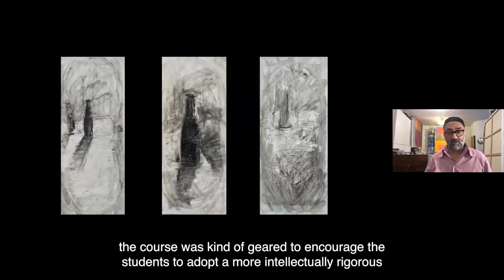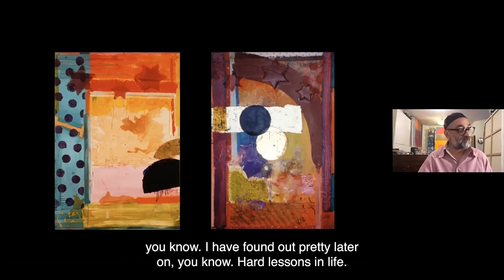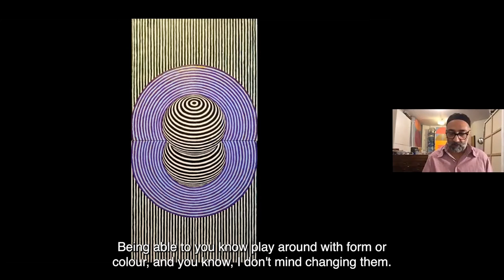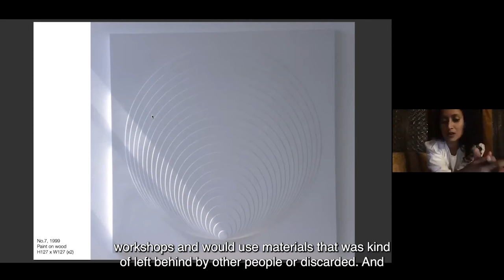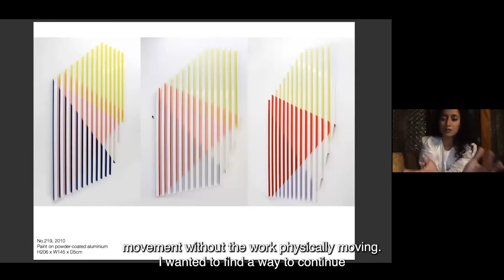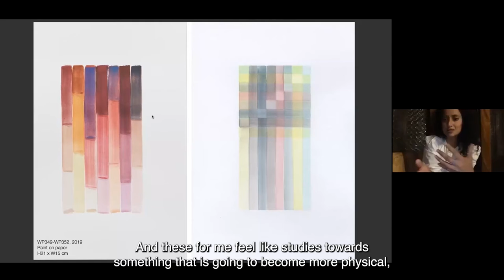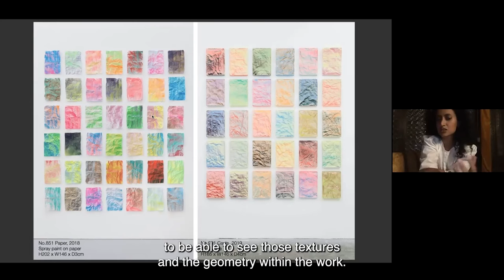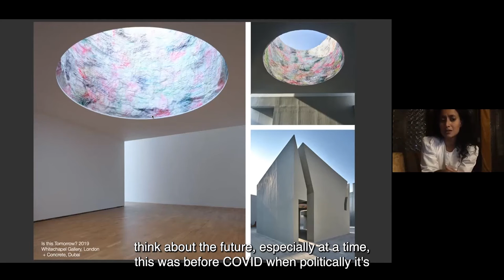The Shape of Immateriality Artists Explore the Intangible through Abstraction British Asian Art UAL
British South-Asian Visual Art Post Cool Britannia: The Shape of Immateriality. University of the Arts London, UAL, September 2021

The interconnections between abstract art, narrative and heritage will be explored through presentations of works by three contemporary artists: Rana Begum, Reza Ben Gajra, Haroun Hayward. These will followed by a discussion, chaired by professor Daniel Sturgis, which will open up how each of the individual artists have used an abstract language to hold or draw on specific cultural readings. Whilst thinking about where influences come from and if aspects of South Asian heritage inform individuals works a broader question will also be addressed, how does abstraction address the social and political?